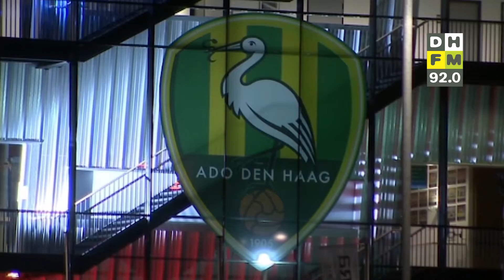Den Haag in 60 seconden 2 augustus 2017